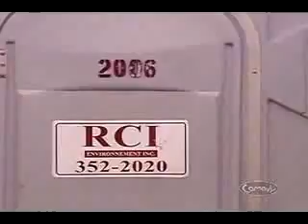Toilet Joke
What is happening while you're going to a public toilet?

Please visit  one of my domains and make a click on one of the advertisements there.
10x:)

AZRIELITOWERS.COM
BIZZI.BIZ
DO4LOVE.COM
DWAYNEWADE.US
LASTRUMORS.COM
LASTRUMOURS.COM
THEHOTSINGLES.COM
THELASTRUMORS.COM
WINDOWSEVEN.INFO
WINDOWSEVEN.NET

Baryt